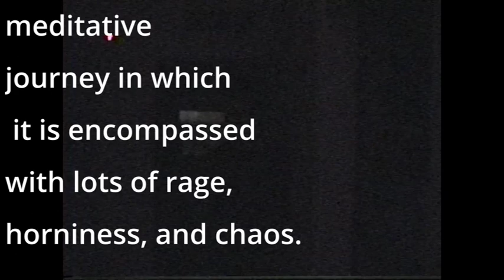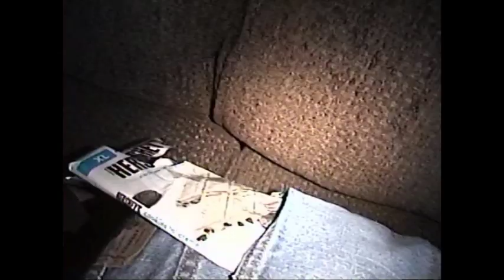Hershey Bar Dream 2